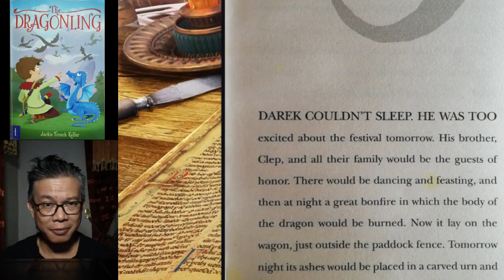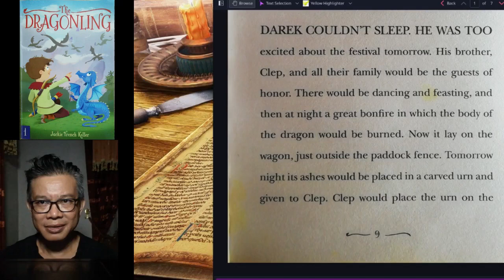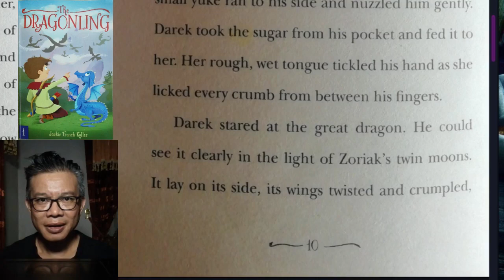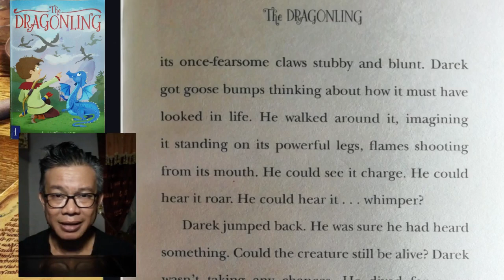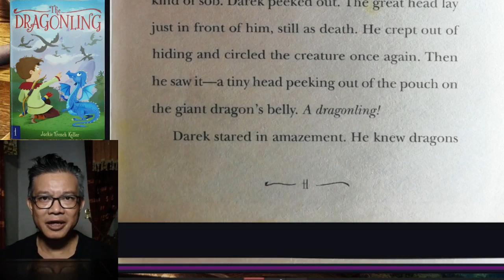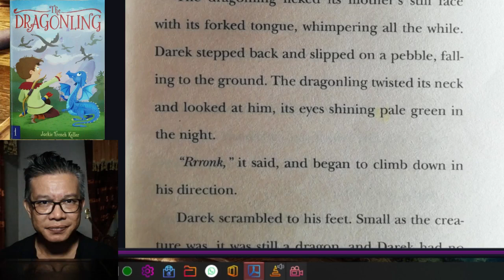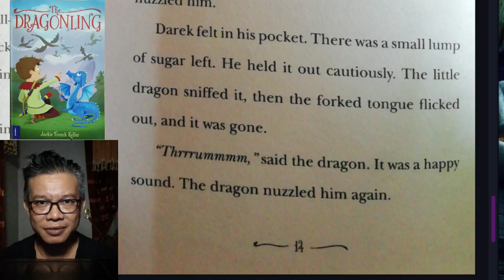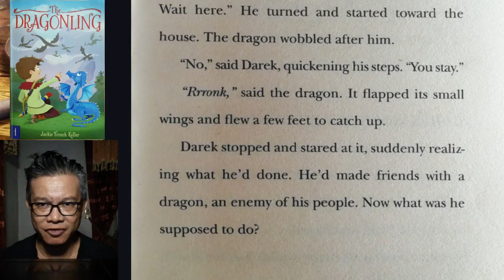The Dragonling 1 - Chapter 02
Let's read Chapter 2 of "The Dragonling 1", a book authored by Jackie French Koller.